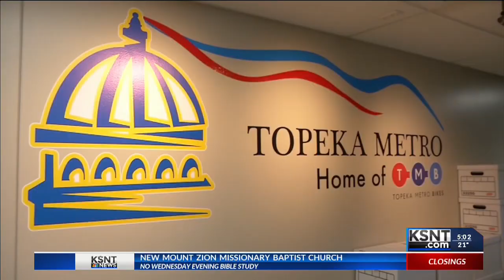Icy roads cause delays for Topeka Metro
Icy roads are to blame for crashes throughout Topeka.